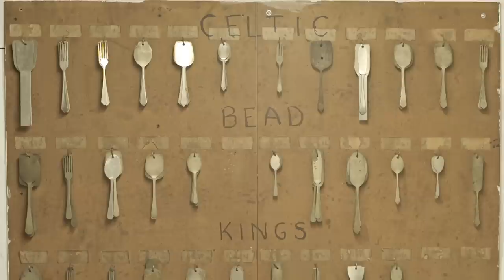Newbridge Cutlery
Newbridge Cutlery - More than 80 years of craftsmanship in Co. Kildare, Ireland.